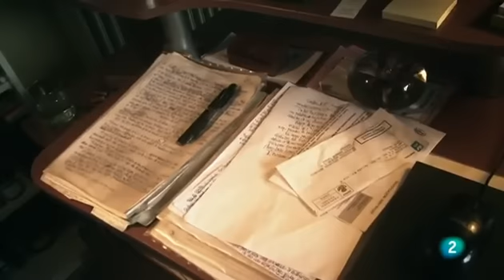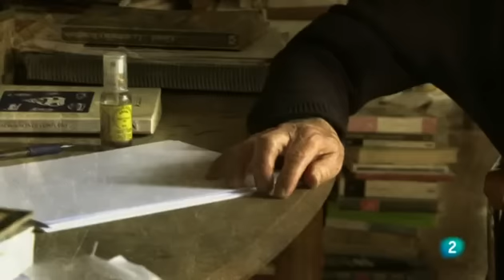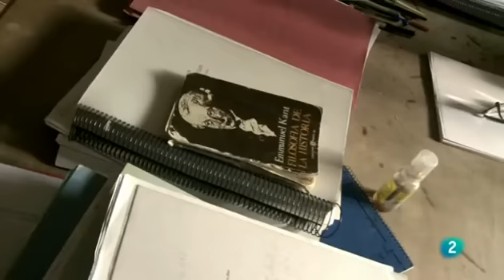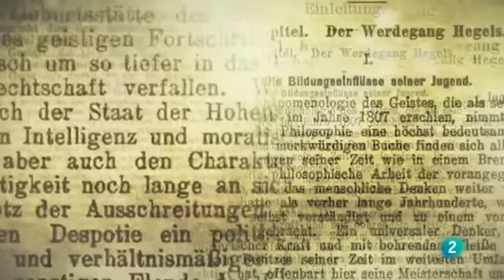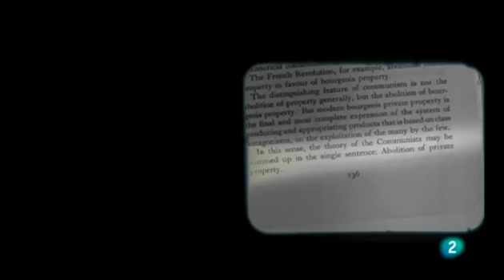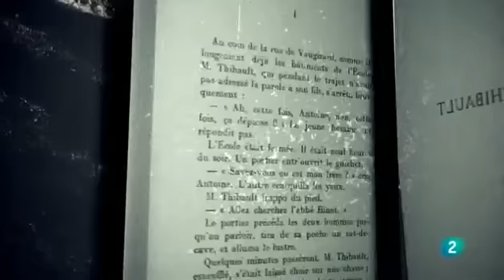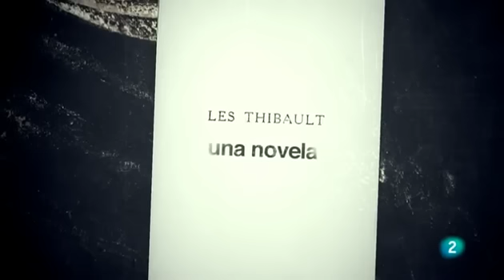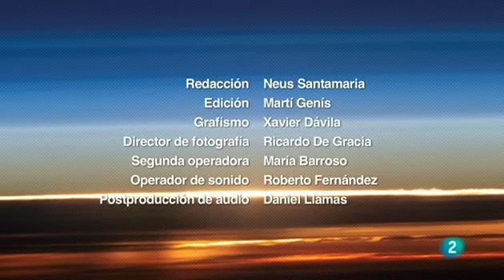Lo que aparentemente tiene una respuesta unívoca, no la tiene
Canal oficial de Antonio Escohotado. El escritor ha publicado multitud de obras sobre filosofía, sociología e historia – nunca como categorías separadas - entre las que destacan Historia general de las drogas (1989), Caos y Orden (1999) o la trilogía Los Enemigos del Comercio (con su primer volumen publicado en 2008).